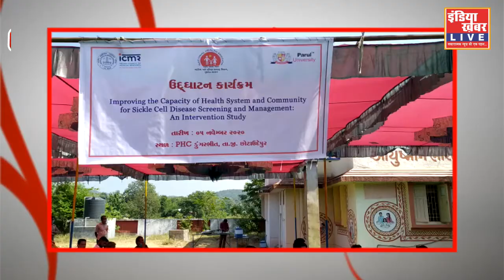इंडियन काउंसिल ऑफ मेडिकल रिसर्च कार्यक्रम में,इलेक्ट्रोफॉरेसिस मशीन का हुआ शुभारम्भ